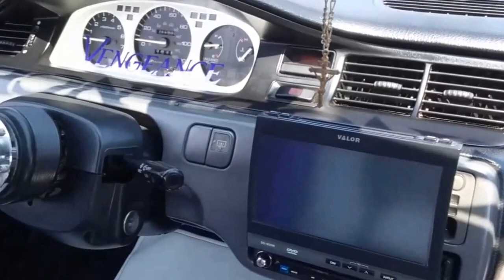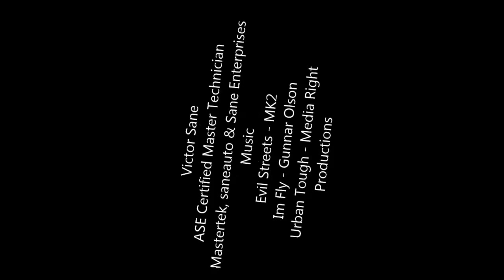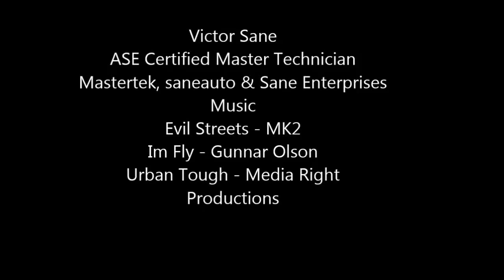Honda Civic Vengeance & Dodge Rampage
Vengeance & Rampage at Walker County 2017 labor day car show D J VM Frye  episode #001

Favorite Tools:
Easy entry level code scanner
Blutooth Scanner OBD2 code reader $20
Milwaukee Fuel Impact wrench
Ryobi cordless ratchet P344
Great starter socket set

Supplies:
1) Dielectric Grease
2) Antisieze
3) Threadlocker Locktight